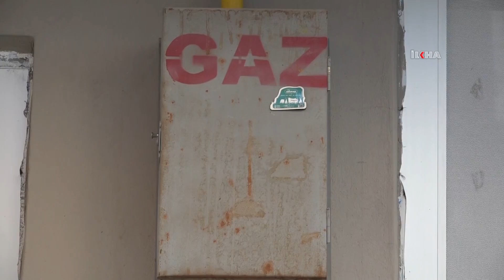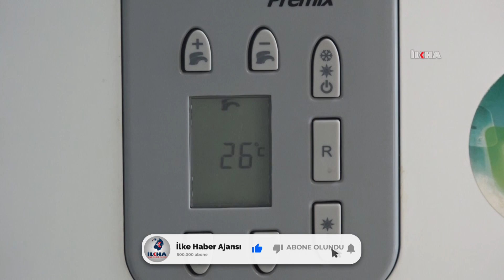Doğalgaz sızıntılarına dikkat!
Son önemlerde evlerde ve işyerlerinde doğalgaz sızıntıları nedeni ile yaşanan patlamalar dikkatleri bu soruna çekti. Peki, doğalgaz sızıntısı nasıl anlaşılır? Sızıntıya karşı ne tür tedbirler alınmalı? İşte uzmandan tavsiyeler.

Değerli İzleyicilerimiz;